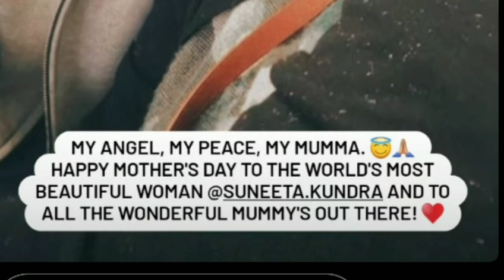Big Boss 15 New live; karan ki mother's day msg apni mom ke liye kya kaha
15 live feed today 24 hours today, bigg boss 15 live
24 hrs, bigg boss 15 live feed 24 hours today, tejran